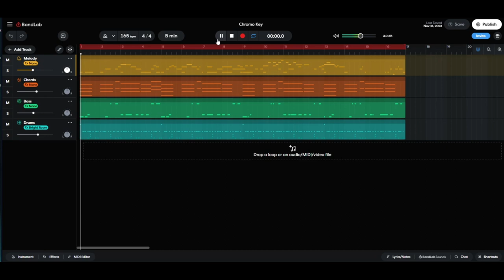Chrono Key Copyright Free Collab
I made this song a while back with some friends and it turned out pretty well! Especially since it was the first collaberation on a song I have done. We each did sections, then I blended the sections in the best I could and then we got here all the way to Chrono Key (Originally called Chromo Key, but time is more EPIC)